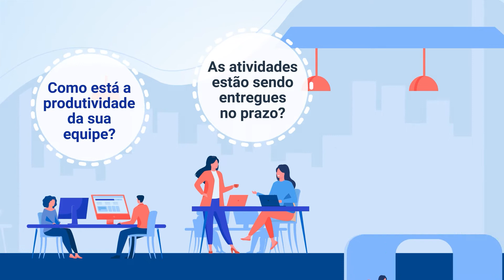Gestão simplificada de atividades | SoftExpert Kanban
SoftExpert Kanban - é um software para planejar, organizar, priorizar e monitorar atividades e fluxos de trabalho em um espaço colaborativo. Ao criar um modelo visual do fluxo de trabalho, os usuários podem observar as atividades passando pelo sistema Kanban, permitindo-lhes entender o progresso das tarefas da organização e obter rapidamente insights sobre o trabalho a ser feito. As entregas também podem ser organizadas em “sprints”, graças ao suporte ao framework SCRUM oferecido pela ferramenta.

A solução promove maior transparência e responsabilidade e dá aos membros da equipe acesso instantâneo a todas as informações de que precisam. Isso garante às equipes o suporte e a estrutura adequados para concluir tarefas mais rapidamente, evitar problemas e corrigir possíveis falhas no curso antes que os objetivos sejam afetados.